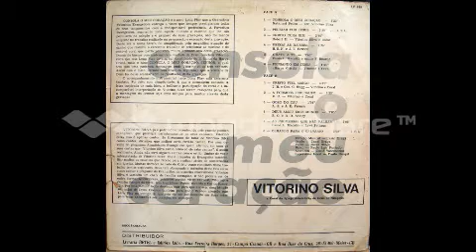07 Cristo Fiel Amigo canta VITORINO SILVA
ESSA  FAIXA  MUSICAL  PERTENCE  AO   (LP  Consola o Meu CoraçãoGRAVADO   PELO  CANTOR    VITORINO  SILVA )